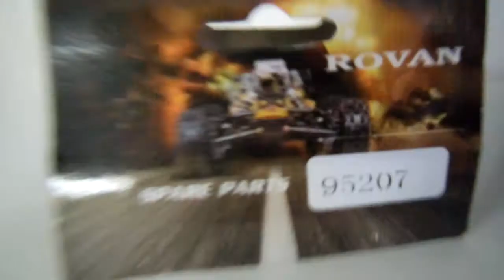95207 - Pneus Traseiros Gravel p/ Baja 1/5 Rovan HPI - dest Lapa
Pedido 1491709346 fechado por Fass / Evaristo, de Lapa-PR, que visitou o nosso anúncio de venda e concluiu a compra do produto: 95207 - Pneus Traseiros Gravel p/ Baja 1/5 Rovan HPI outros; novos, originais, completos, verificados, prontos para instalação e uso.

Automodelos
Aeromodelos
Drones
Barcos
Lanchas
Helicópteros